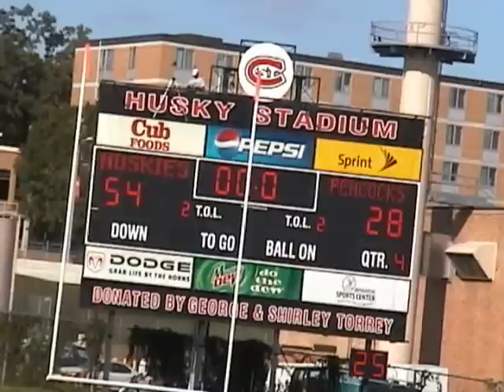Halftime 1980's Show 9-27-08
The Husky Sports Band performs their 1980's show featuring Funkytown and Beat It! on 9-27-08 at Husky Stadium.